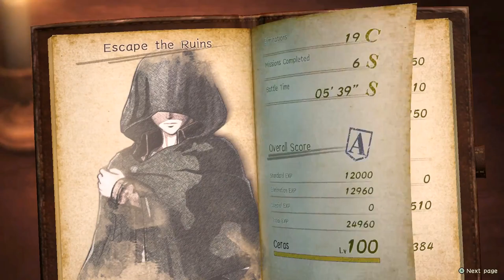Attack on Titan 2 (PC) - Part 17 (Story/Dialog)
Dialog: Ranking up friendship rank.

Timestamp 12:28 for the dialog with Erwin.

Trainer was used to cheat.